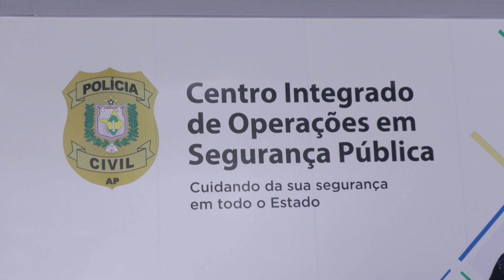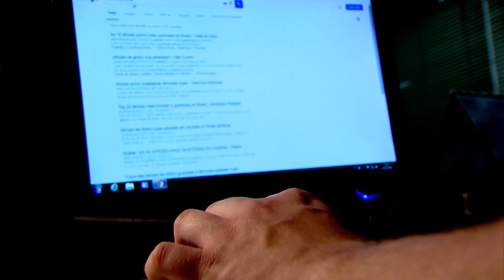Proteção infantil: Entenda a nova lei que inclui bullying e cyberbullying no Código Penal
A Lei 14.811/ 2024 também classifica crimes cometidos contra menores de 18 anos como hediondos, que impossibilita ao acusado o pagamento de fiança ou liberdade provisória